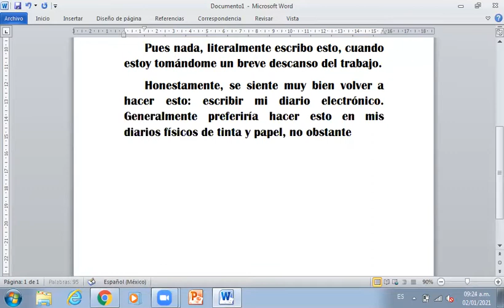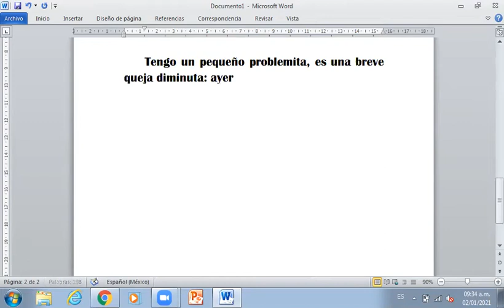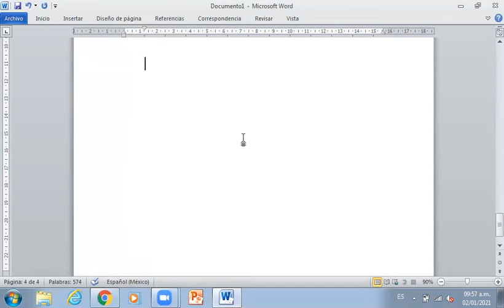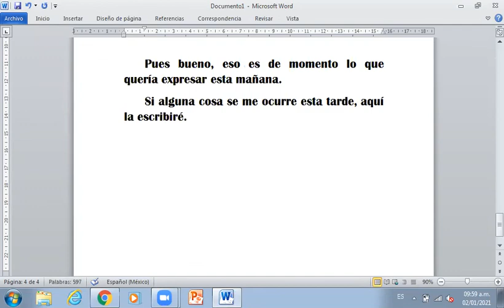Querido Diario - 2 de enero del 2021 (con mi canción favorita)